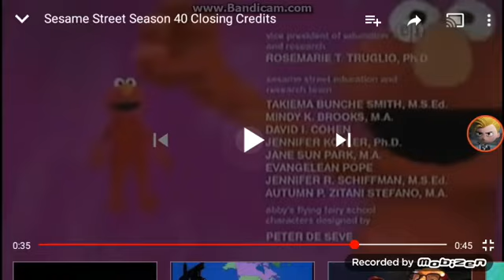Sesame Workshop (2009-2018)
From the Season 40 of Sesame Street